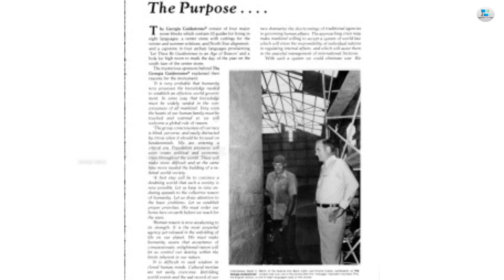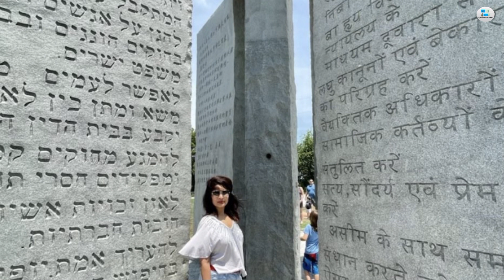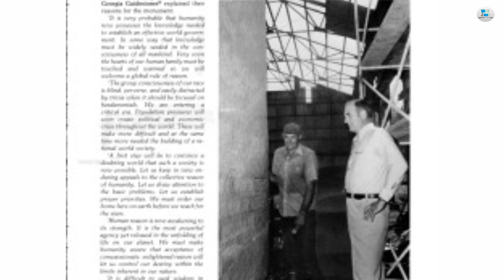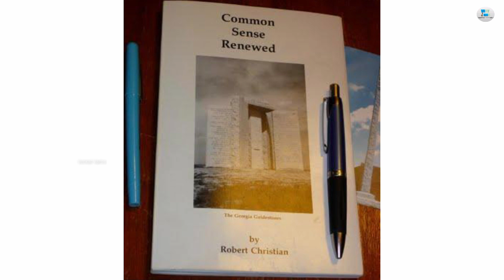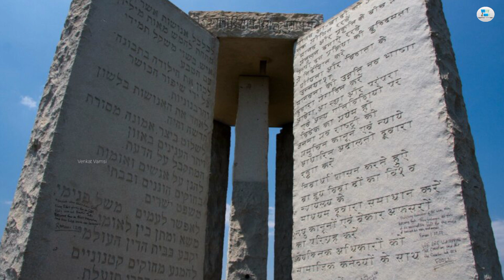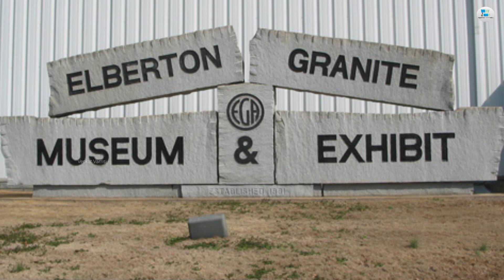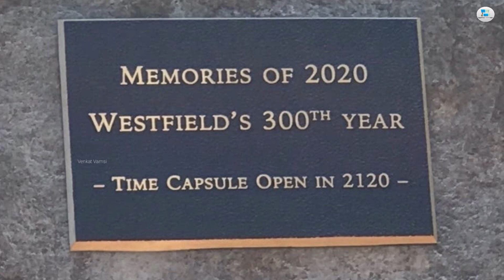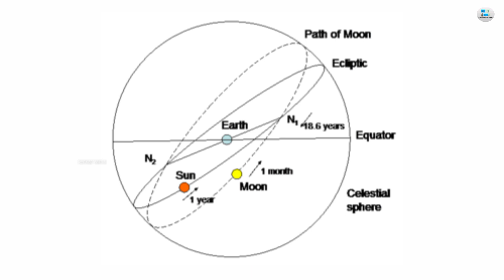The 'Georgia Guidestones' One of The Biggest Unsolved Mystery in The World | Venkat Vamsi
This Video is All about One of The Biggest Mystery in the World Georgia Guidestones in Telugu Explained by Venkat Vamsi. The Biggest Unsolved Mystery in The World from Construction to Collapse, It is Very Interesting and Informative. Please See The Full Video and If You Like It, If You Want More Videos like This.

Hope You Guys will Enjoy and Learn Something New from It. Thank You.

We will Meet in The Next Video, Until Then Take Care, Love You All. Jai Hind !

Follow Us On Official Social Media Accounts :-